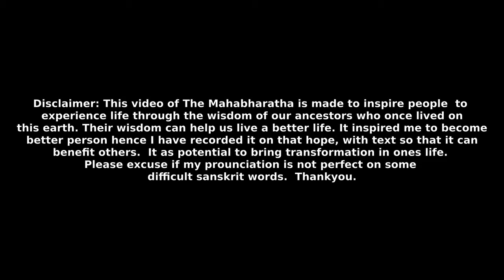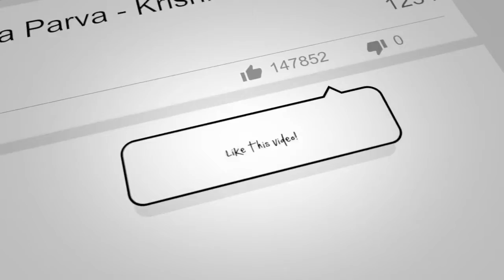Section 29 - Digvijaya Parva - Bhima marched towards east| Sabha Parva | Volume 2 | The Mahabharata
Vaisampayana said - In the meantime, Bhimasena also endued with great energy, having obtained the assent of Yudhishthira the just marched towards the eastern direction. And the tiger among the Bharatas, possed of great valour and ever increasing the sorrows of his foes, was accompanied by a mighty host with the full complement of elephants and horses and cars, well-armed and capable of crushing all hostile kingdoms.

This video contains English Commentary  voice over of The Mahabharata, Volume 2, Sabha Parva, Section 29 - Digvijaya Parva